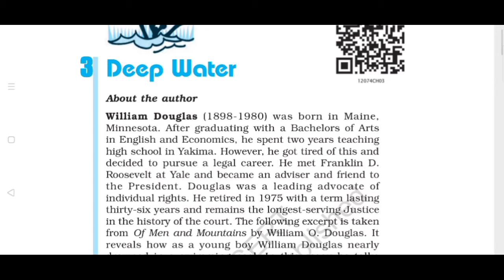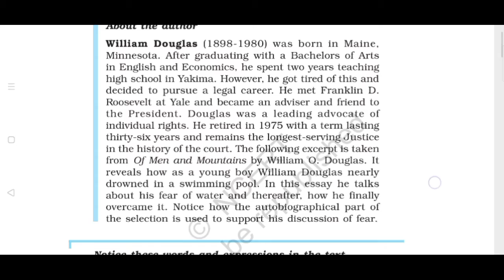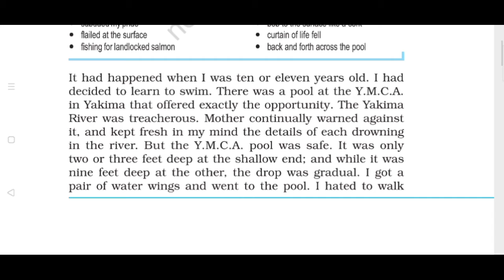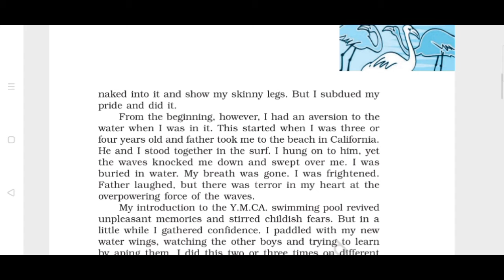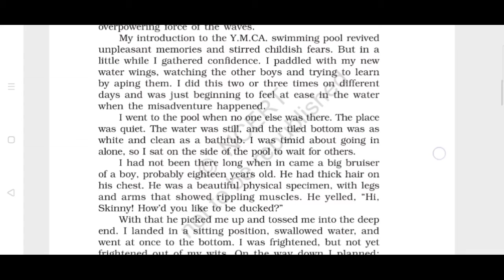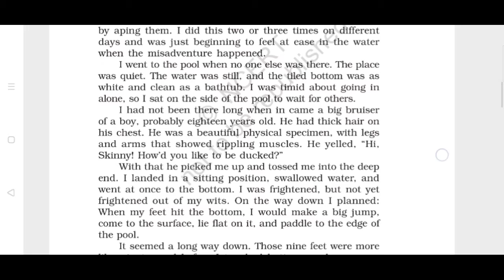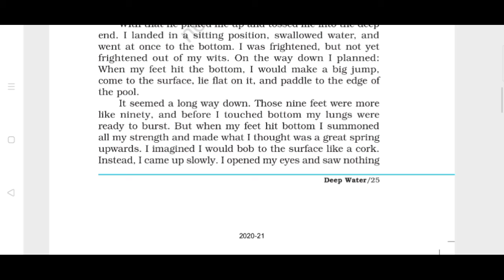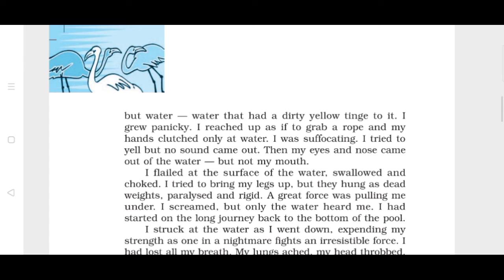Class-12 (Lesson-3@@@ DeEp water)💦 Author-- William Douglas(USA)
[अब पढ़ना ही नहीं ,समझना भी है]

This is the official channel of Prashant Chakraborty [ PC classes]. pc clasess is the well known education centre of Class 8to 12 last 12 years...

For Subject

Class 8to10 Math, Science, English

1) CBSE ENGLISH FOR CLASS 10,11&12
2) CBSE/JAC HISTORY
3) CBSE/JAC POLITICAL SCIENCE
4) CBSE/JAC GEOGRAPHY
5) CBSE/JAC ECONOMIC
6) CBSE/JAC SOCIOLOGY

NOTE:- CLASS 12 - {FLAMINGO 🦩 & VISTAS}
CLASS 10- {FIRST FLIGHT ,& FOOTPRINTS👣 WITHOUT FEET🐾}

Class 11 And 12 History, Pol. Science, Geography, Economic, sociology, English Elective, English core etc.

On this channel pc classes will provide above subject study and materials 🆓 of cost.

Came and be a part of channel like a family.

🌐🌐ENGLISH,🌐🌐
⚫⚫ POLITICAL⚫⚫
👉👉 HISTORY👈👈
🌎🌎GEOGRAPHY 🌍🌍